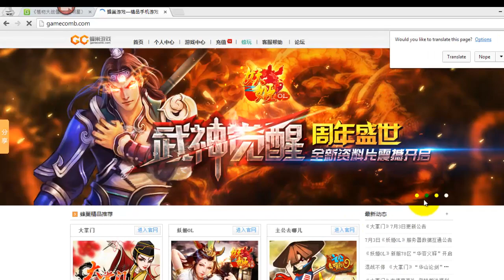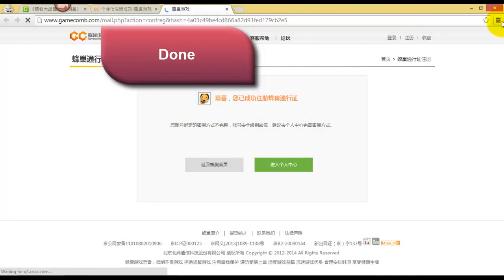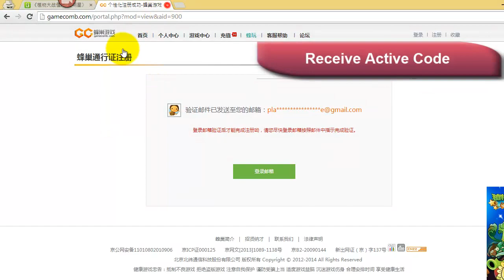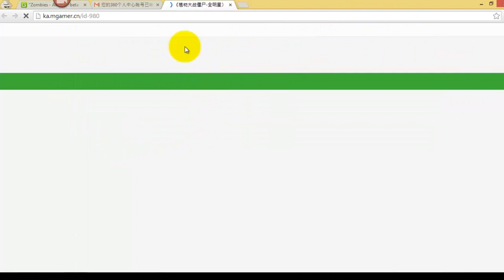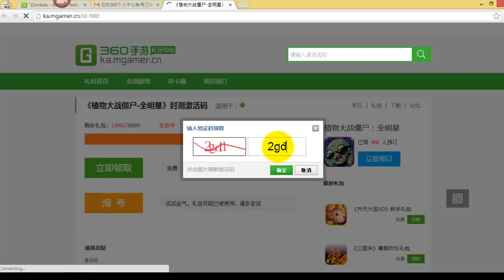Tutorial How to Play Plants vs Zombies All Star - Receive Active Code